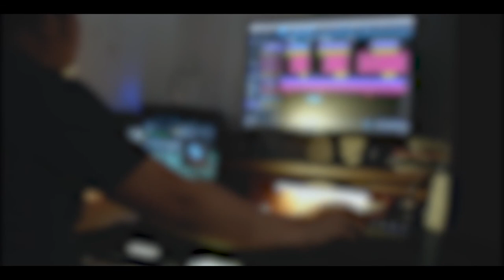Not Today // Hillsong